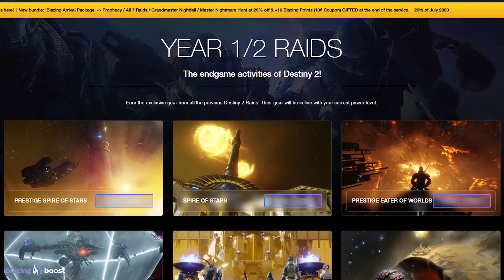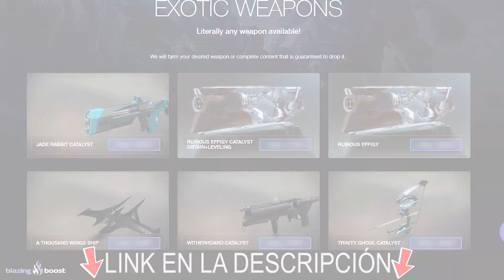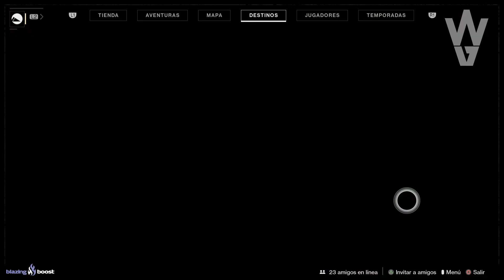DESTINY 2 - Aprovecha Esto! Mejor Farmeo En Años! Evento de Ocasos! Nueva Mision! Reseto Semanal!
🗣Hoy como cada semana pasamos por el reseteo semanal de Destiny 2. Esta semana en especial, hay un 'evento' de Ocasos en el que otorgan recompensas dobles, y siendo Lago de las Sombras el Ocaso Suplicio, hacen que esta sea la mejor semana para farmear en años! Ademas como no, pasamos por todos los desafíos y actividades semanales, el equipamiento poderoso e hito, la Vanguardia, el Crisol, Gambito, la misión interferencia de la aventura Medios para un Fin de esta semana, el Desafió Ascendente, Eververso y más.

2️⃣Reaccionar al post del sorteo

⏰Finaliza el 21 de Septiembre a las 19:00
¡Mucha suerte!💖🤗

📰Fuentes de información mencionadas en el video:
(Ninguna)

- Richy

👀Destiny 2: SE FORMAN BANDOS! RAID EN NESSUS!? ORIGEN DE LOS VEX! PELEA DE SHAXX! ORYX POLILLA & MÁS!